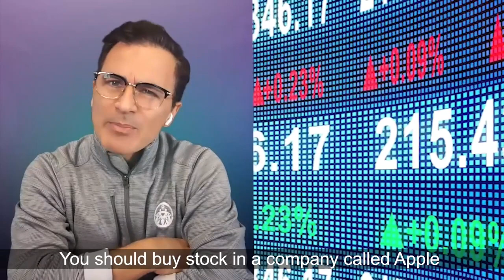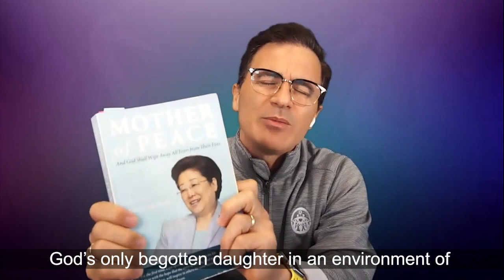What if you could travel back in time to when you were a child?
Hello. This video is a precious message from Pres. Damien Dunkry, the Regional President, Heavenly Asia-Pacific 1, at the CheonBo Special Event held in February. We cannot go back to the past, but we can think about the lives of our ancestors. Through today's message, we can reflect on how we are connected to our ancestors' lives and what we need to know right away as we live today. I hope it will be a time for you to realize what the blessings True Parents have prepared for us. Thank you.